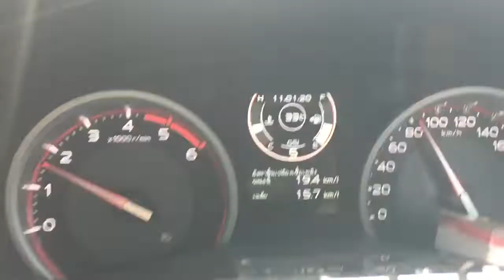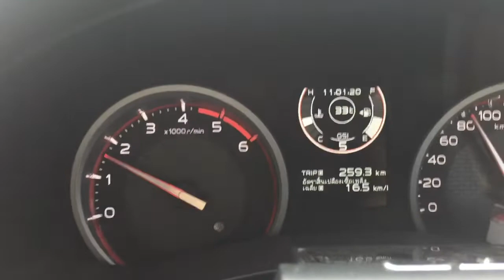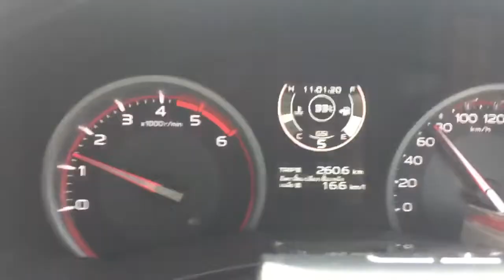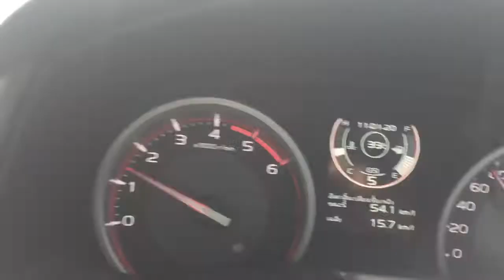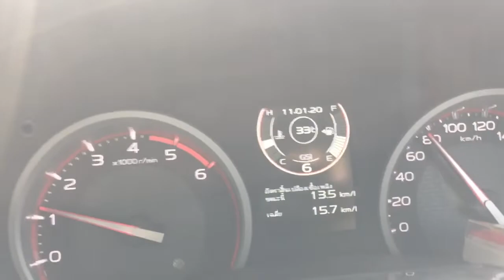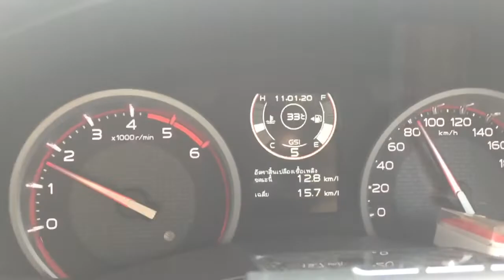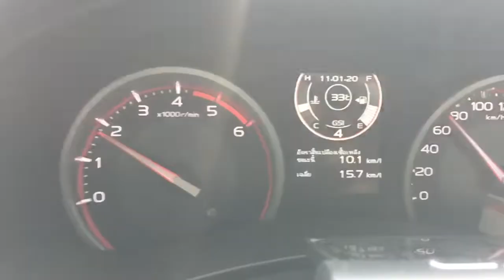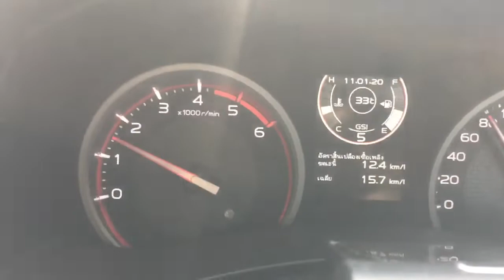อัตราการประหยัดน้ำมัน อีซูซุ 1.9 isuzu blue power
อัตราการสิ้นเปลืองน้ำมันในรถอีซูซุดีแม็ค 1.9 จากการใช้งานจริง และการขับขี่ให้ประหยัดน้ำมัน